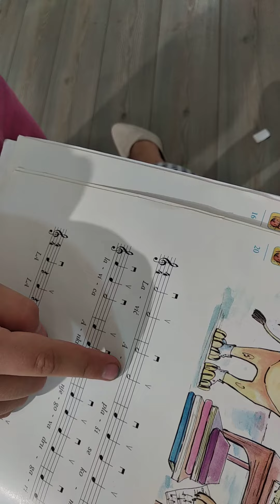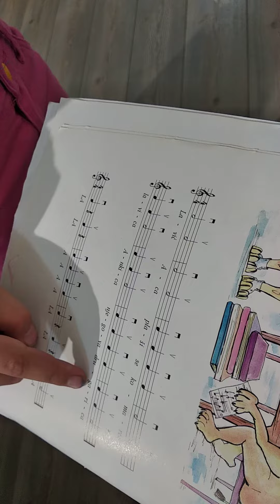La Kampanela - Vera cita note